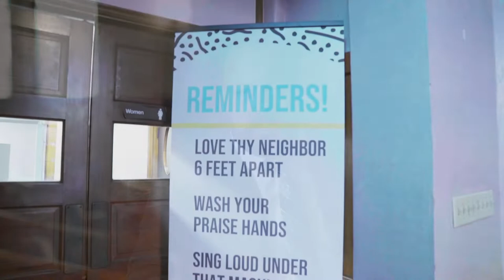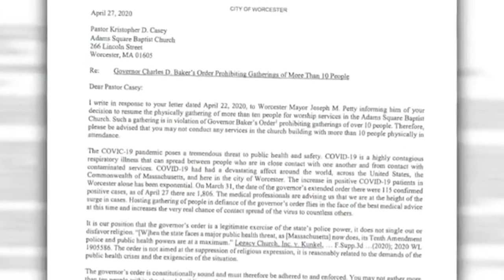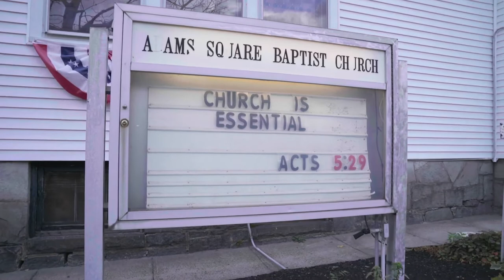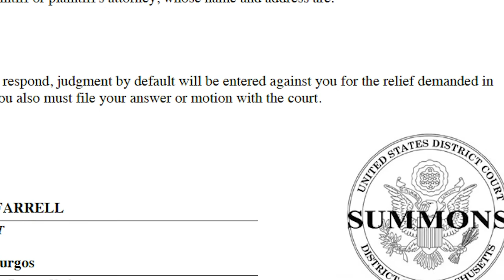Reopening MA Churches - Pastor Kris Casey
Also I set watchmen over you, saying, Hearken to the sound of the trumpet. But they said, We will not hearken.

Alternate Video Link: